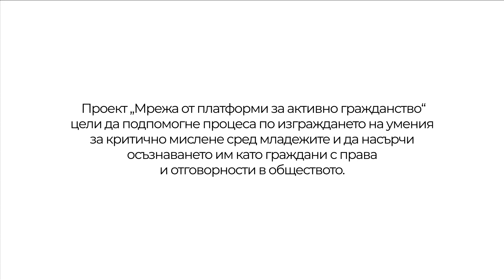Канал 4 - Тийзър видео към Епизод 19 EcoCast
Какво ще видите и чуете в Епизод 19 на Канал 4 в рубриката EcoCast? Можете да ни намерите в YouTube, Spotify, iTunes, Google podcasts и къде ли още не...
Канал 4 се реализира от изцяло младежки екип към Фондация „Четиридесет и две“ и с финансовата подкрепа на Фонд Активни граждани България по Финансовия механизъм на Европейското икономическо пространство.
Проект „Мрежа от платформи за активно гражданство“ цели да подпомогне процеса по изграждането на умения за критично мислене сред младежите и да насърчи осъзнаването им като граждани с права и отговорности в обществото.